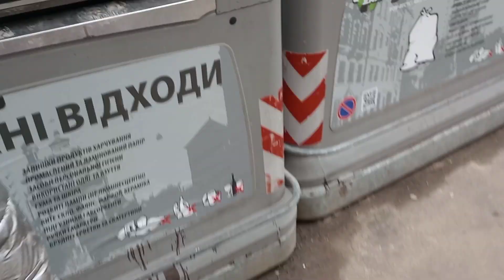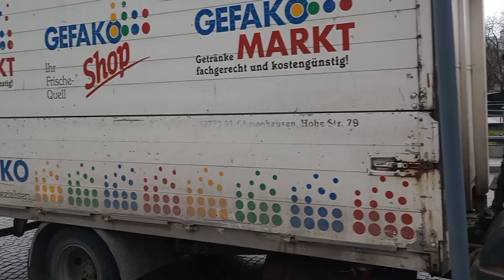хороші люди, сім'я, говорять мало але один одного розуміють без слів, просять, не крадуть,мають мрію